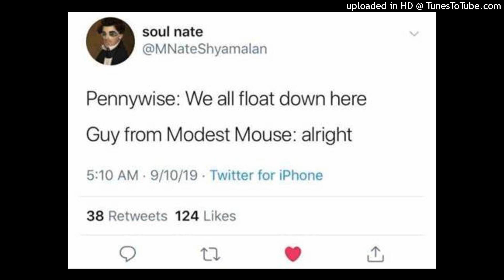Modest Mouse - Night On The Sun [SLOWED]